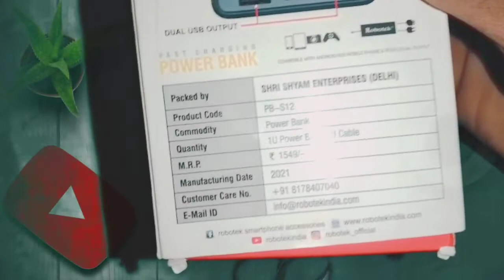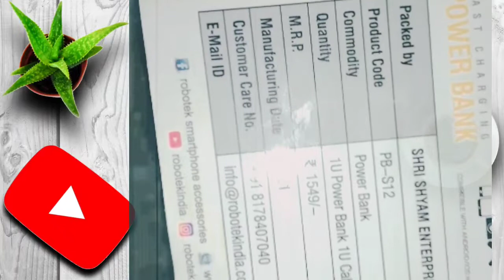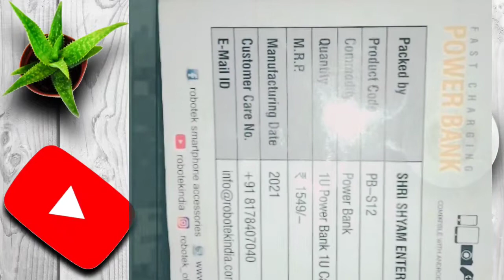Robotek pawerbank 10000 mah Unboxing & review bing pawerbank ! 2021